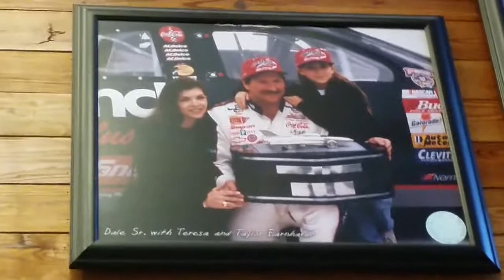Dale E pic